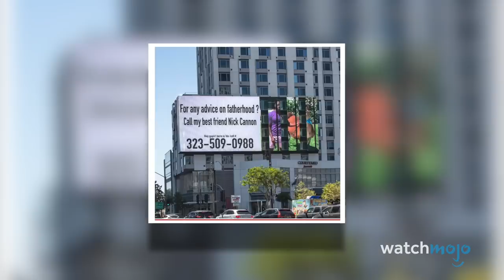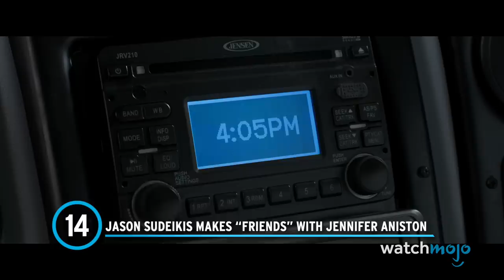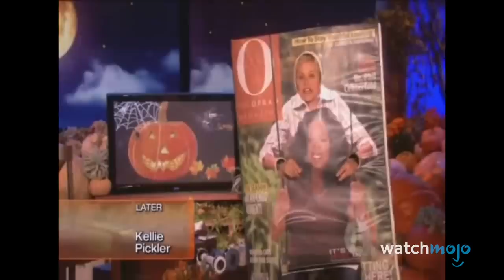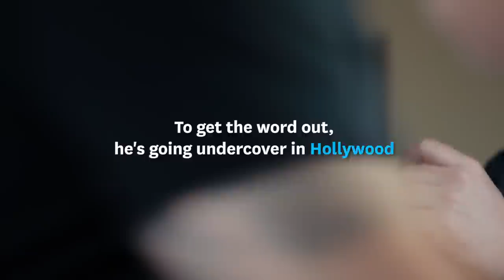Top 20 Best Celebrity Pranks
These celebrity pranks will have you in stitches! For this list, we’re continuing our celebration of above average celebrity pranksters. Our countdown includes Nick Cannon & Kevin Hart Prank War, Pitt vs. Clooney Prank War, Ashton Kutcher Forcloses Justin Timberlake's Home, Sacha Baron Cohen Pushes Old Lady Off the Stage, and more! Who would you like to see pranked next?